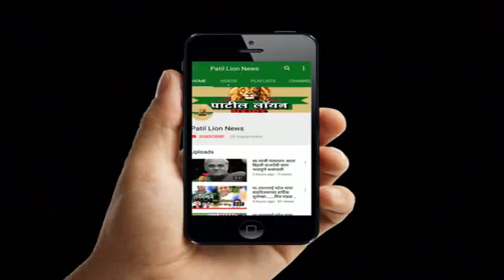शिरपूर : कोरोना व्हायरस च्या पार्श्वभूमीवर वणी गडाची यात्रा रद्द